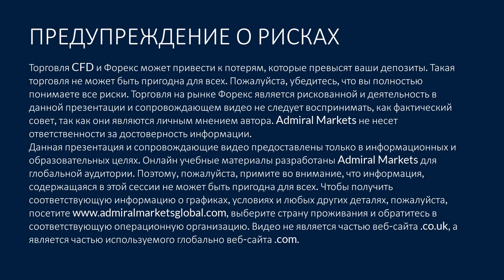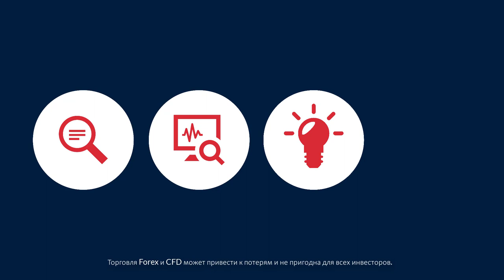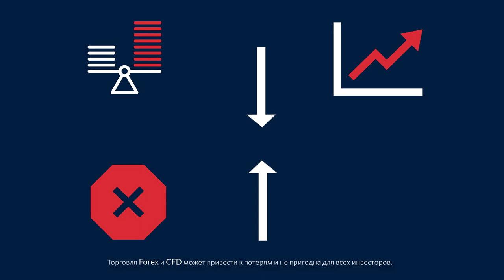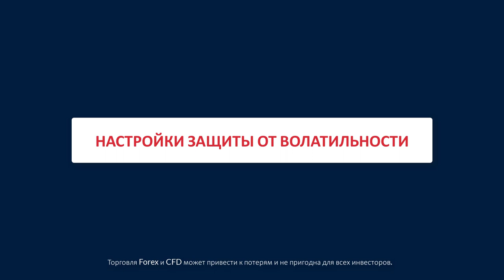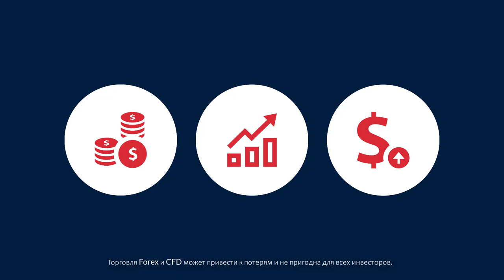АЗБУКА ФОРЕКС - 3.3 - Эффективное Управление Рисками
Успешный трейдинг основывается на трех основных принципах:

Прибыльная торговая стратегия.
План управления рисками.
Мышление трейдера.
Если Вы одинаково хорошо овладеете всеми принципами, то фундамент Вашей торговли будет прочен — если в одном месте будет пробел, то все разрушится.

В этом уроке Вы узнаете:

1. Несколько подсказок, как торговать успешнее. Мы расскажем Вам все о фундаментальных принципах, которые могут помочь Вам достичь поставленных целей.

2. О тех вещах, которые потенциально могут повлиять негативно на ваши результаты. Для того чтобы Вы смогли уменьшить риски, важно научится выявлять их.

3. Некоторые советы относительно некоторых стратегий и инструментов, которые Вы можете использовать, для минимизации торговых рисков.